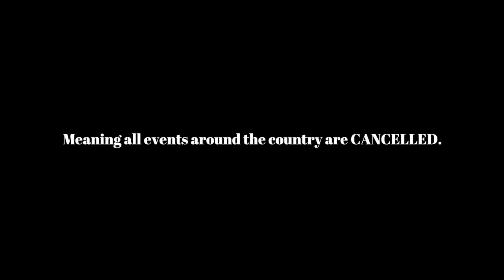Reneé Dominique - Bandwagon Live Session in Singapore